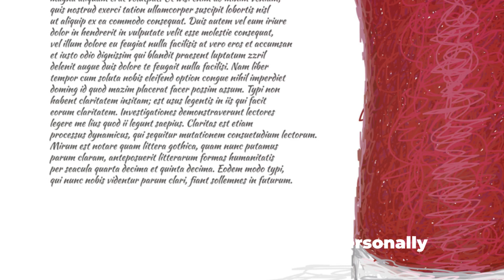Mangosteen juice helped to heal my hyperthyroidism also known as graves disease.